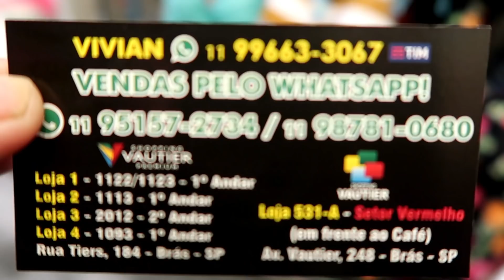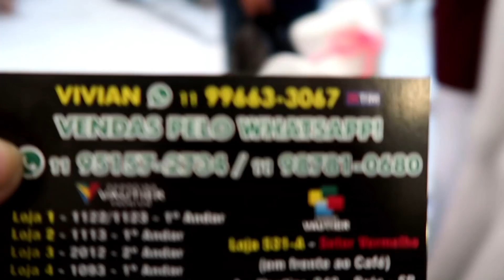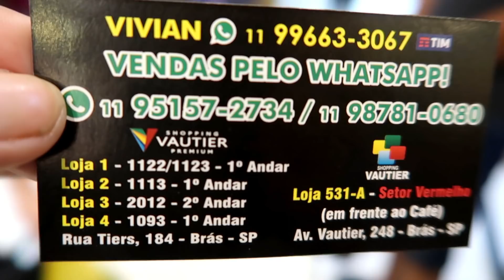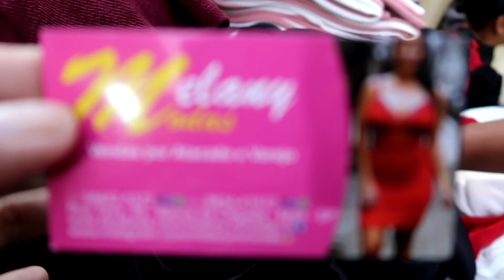PROMOÇÕES EM JANEIRO NO BRÁS - CORRE QUE DA TEMPO I NOVIDADES